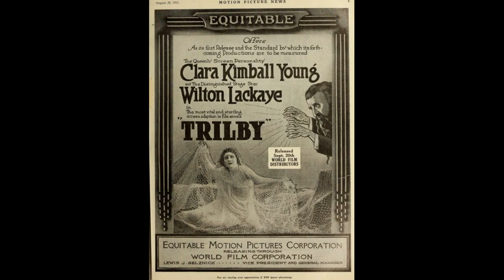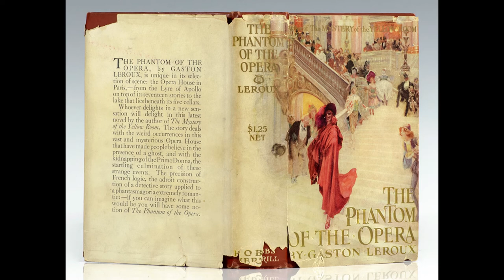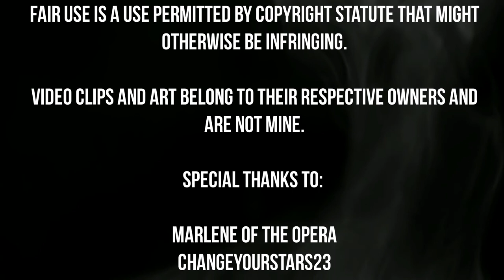Part I: LORE of Phantom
*HEADPHONES RECOMMENDED*
Timestamps:
0:46 - Deformed Artist/Curious Maiden
1:45 - The Lovestruck Sculptor
2:15 - Mysterious God / Adoring Girl
3:40 - Cursed Prince / Compassionate Maiden
5:33 - God of the Underworld / Captive Queen
6:53 - Master Musician / Hypnotized Soprano
8:58 - Opera Ghost / Christine
11:50 - The Musical

Part One of a three part video series diving into the Phantom of the Opera and it's mythological origins, literary influences and stage design. I recommend these videos for fans of the musical who have already seen the original, as I do not give a synopsis for the plot, or character dynamics.

The Maria Bjornson Fund will support artistic enterprises, arts-related activities and individual artists.

**SUBTITLE FRIENDLY**